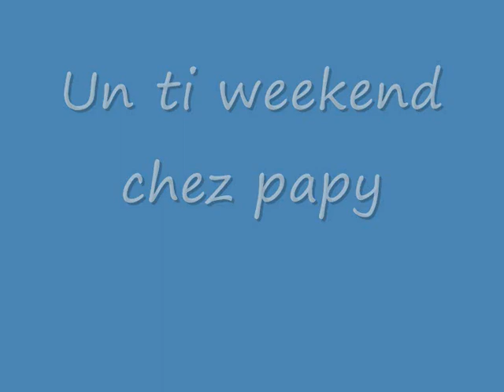video sur maelys